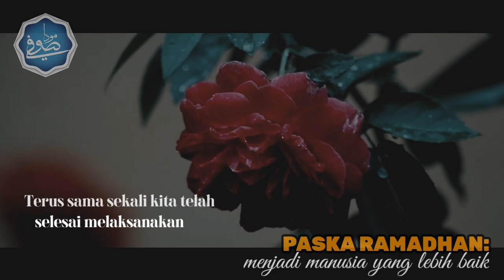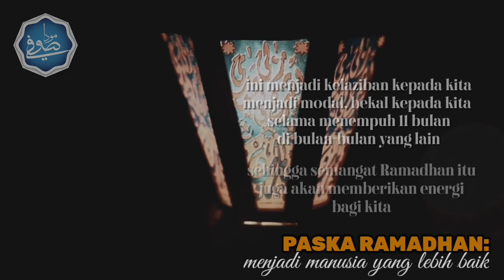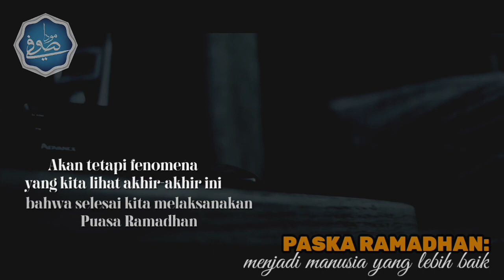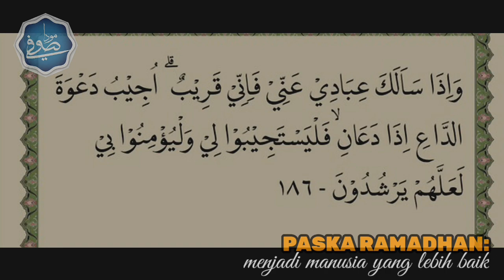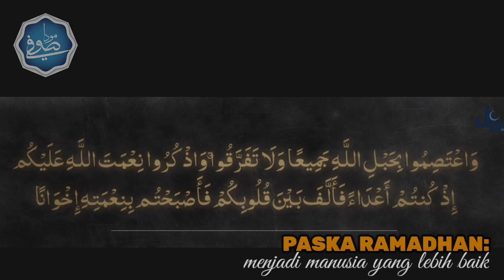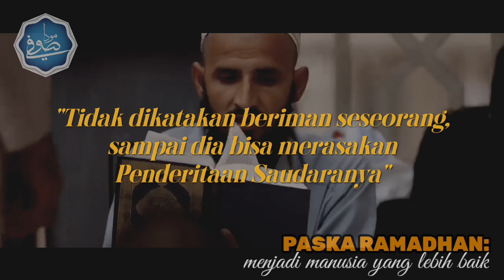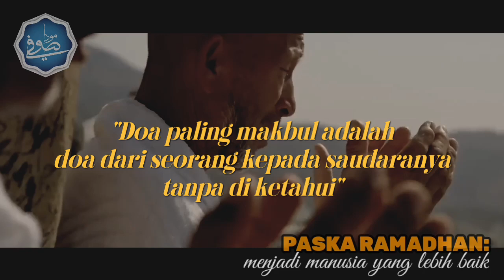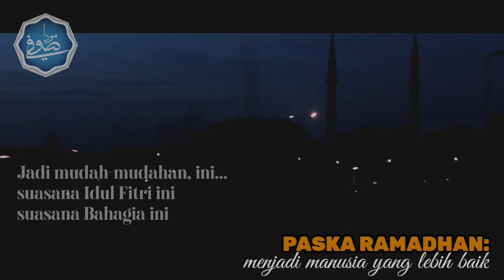Paska Ramadhan: Menjadi Manusia Yang Lebih Baik - Abuya Sayyidi Syekh Ahmad Sufimuda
"Paska Ramadhan" menjadi manusia yang lebih baik, setelah selesai menjalani ibadah puasa di bulan Ramadhan. Dan tentu kita naik derajat dari orang beriman menjadi orang yang bertaqwa sebagaimana yang telah di janjikan oleh ALLAH SWT. Video ini di sampaikan langsung oleh ABUYA SAYYIDI SYEKH AHMAD SUFIMUDA.

Semoga dengan adanya video ini setelah melewati bulan Ramadhan dapat menambah semangat kita dalam melaksanakan ibadah, baik itu ibadah malam, sholat dan zikir, membaca Al-Qur'an tentu ini akan menjadi kelaziban kepada kita untuk menjadi modal, bekal selama menempuh 11 bulan di bulan-bulan yang lainnya.

Simak dan nonton terus video di channel sufimuda TV, Semoga kita semua senantiasa selalu di berikan kesehatan dan keselamatan untuk dapat melaksanakan segala kewajiban yang telah di perintahkan oleh Allah SWT.

Kami mengucapkan terima kasih kepada sahabat-sahabat sekalian yang telah singgah dan menonton video di channel kami, dan terus saling berbagi dan menebarkan kedamaian.

Kontak untuk informasi :
Contact person : Hp / Wa - 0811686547 (T.M. Jafar Sulaiman)